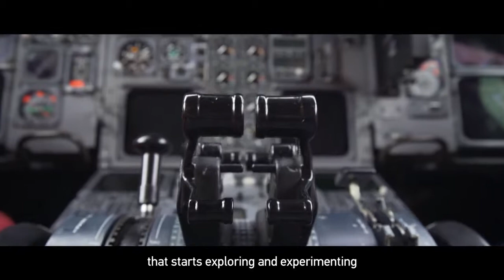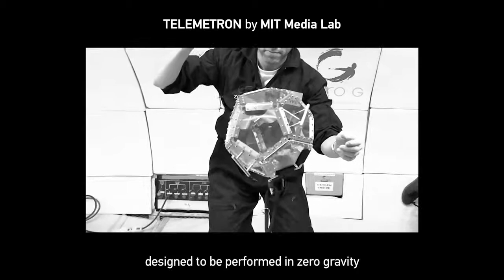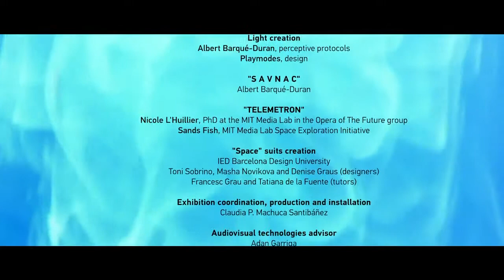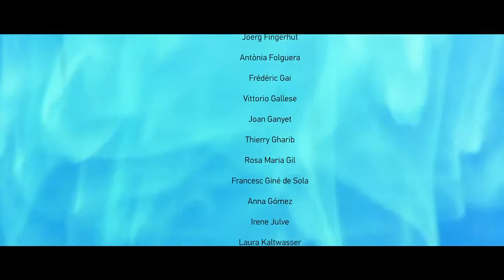The Zero Gravity Band – Albert Barqué-Duran & Marc Marzenit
“The Zero Gravity Band” is a disruptive scientific and artistic project, Premièred at Sónar+D (Barcelona), that explores the concept of art outside planet Earth and its potential cultural implications. Specifically, it examines how both production and perception of art changes when we are not restricted to the physical laws and framework that planet Earth’s gravity imposes to us. To overcome to terrestrial gravity, we took part on a series of parabolic flights with the aim to produce an artwork designed and motivated to be experienced and perceived in microgravity.

The objectives of the ZGB project were to explore with a rigorous scientific approach how gravity affects aesthetic preferences and design an artistic installation based on the novel research on how gravity itself shapes our perceptual and aesthetic experiences. The scientific and artistic research of the project motivated a protocol for an immersive installation with the aim of disturbing the vestibular system and inducing zero-gravity and vertigo sensations to the audience based on a 3D sound and visual stimulation.

The concepts of music and art interpreted and generated in contexts with different gravity present a new paradigm in the history of humanity. We believe this could make ground-breaking progress in the understanding of microgravity effects on human cognition and might engender practical implications for the design of interiors of spaceships and space stations for long term space flight.

Original Idea:
Albert Barqué-Duran
Marc Marzenit

Produced by:
Quo Artis Foundation

Directors of the project:
Tatiana Kourochkina
Teresa Roig

Scientific committee:
Albert Barqué-Duran, PhD.
Elisa Ferré, PhD.

Music Immersive installation:
Marc Marzenit

Light design Immersive Installation:
Playmodes

Space suits designs:
Tatiana de la Fuente
Francesc Grau
Toni Nebot
Masha Novikova
Denise Grau

Savnac:
Albert Barqué-Duran

Telemetron:
Nicole L’Huillier
Sands Fish

Video by:
Mike Pfau
Guillermo Barguñó

Supported by:
Ara Lleida
Diputació de Lleida
Ajuntament de Mollerussa
Universitat de Lleida

Collaborators:
EURECAT Technology Center of Catalonia
IED Barcelona Design University

Scientific Collaborators:
Royal Holloway, University of London
Vestibular Multisensory Emobodiment Lab
City, University of London
MIT Media Lab
Berlin School of Mind and Brain, Humboldt University
Universitat de Lleida

Other Collaborators:
Nautilus
Portable Multimedia Solutions
Sónar+D

Media Collaborators:
La Vanguardia
Segre